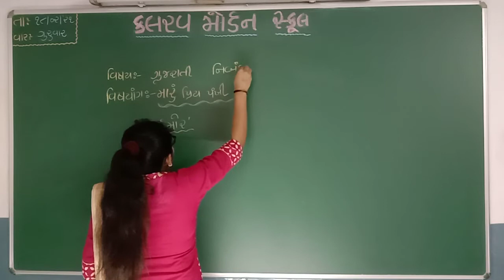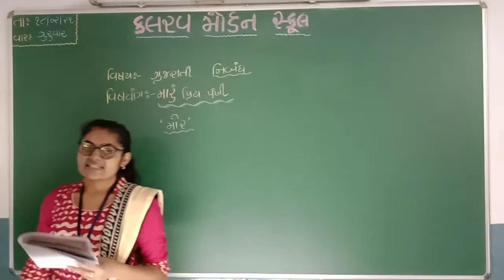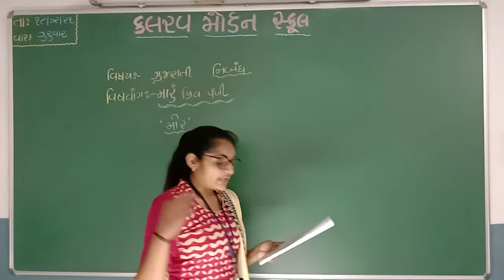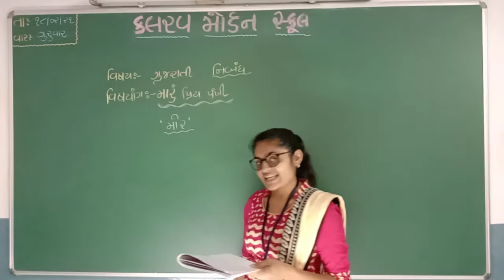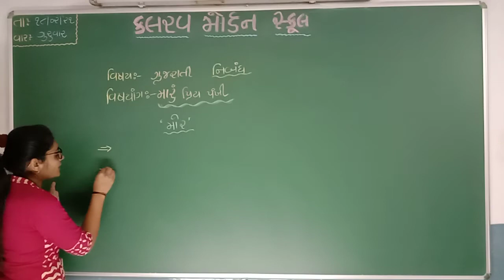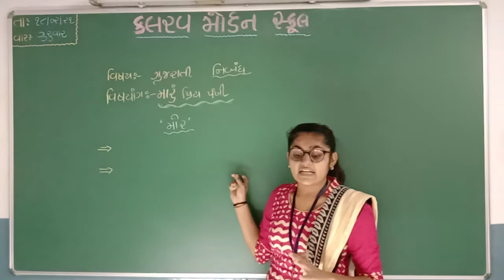std 5 gujrati 18 02 21